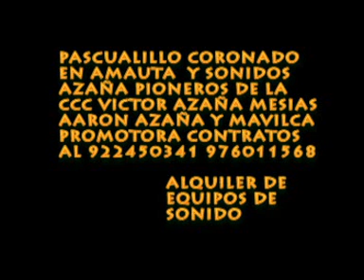una mañanita de sol pascualillo amauta vitarte 2018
exitos y mas exitos adelanteee